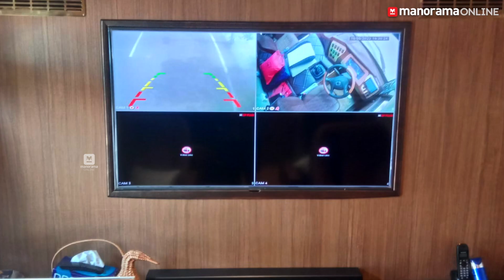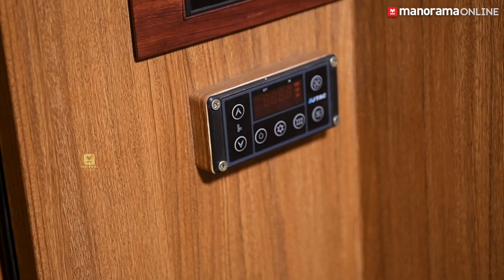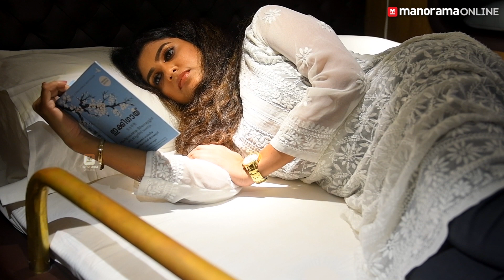മഞ്ഞിലും മഴയിലും വാഗമണ്ണിലൂടെ രസ്നയ്ക്കൊപ്പം ഒരു കാരവൻ യാത്ര | Caravan Ride with Resna Pavithran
Caravan Ride with actress Resna Pavithran